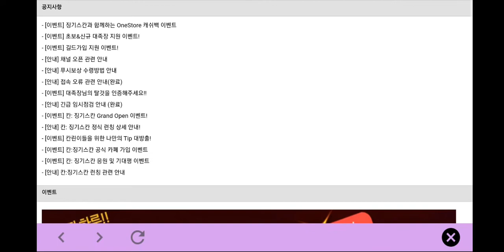칸:징기스칸-만의전투 초반부 플레이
스마일메카 모바일 MMORPG